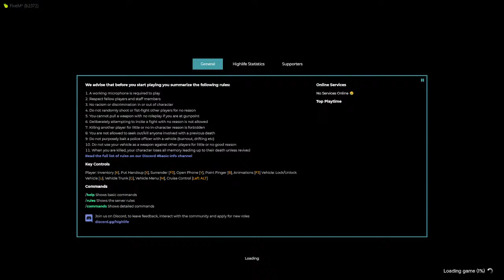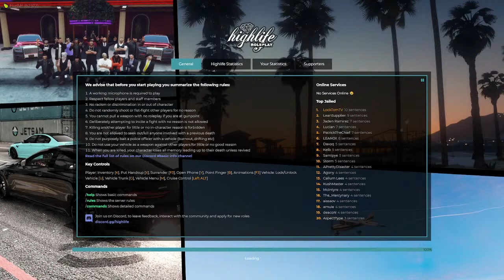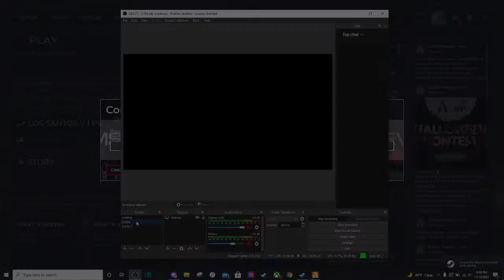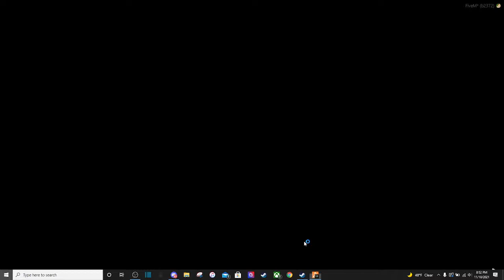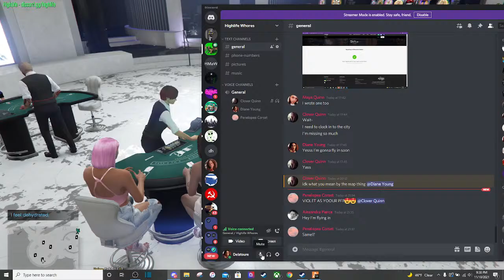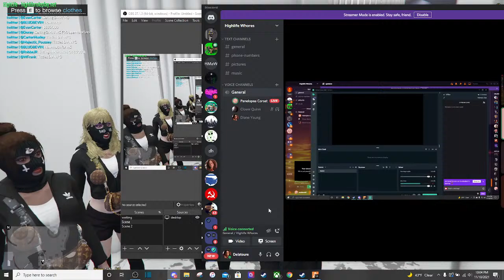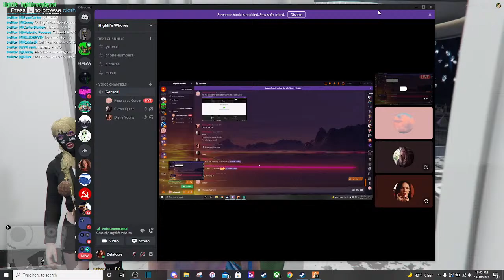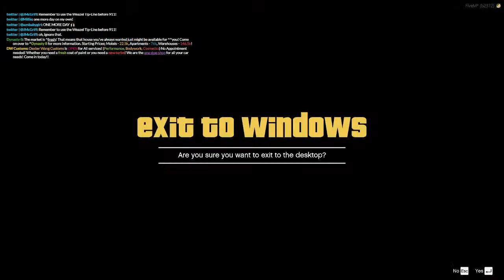♥ GTAV RP | Highlife RP ♥